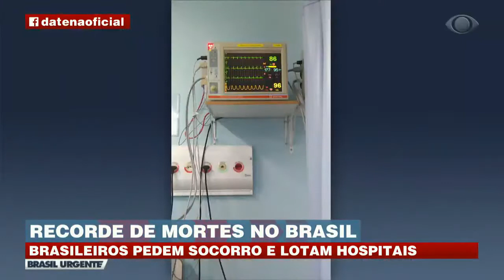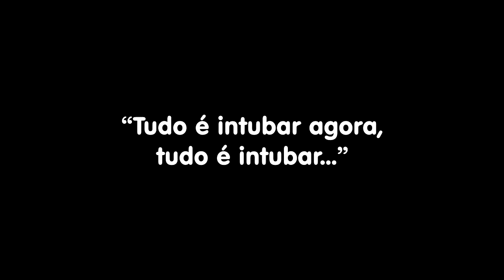CHEGA NO HOSPITAL MANDA PRA UTI NÃO INTERESSA SE TÁ BEM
Alguém explica um absurdo desse?